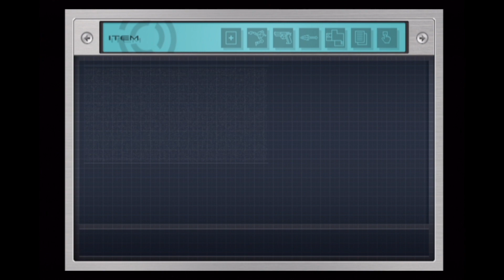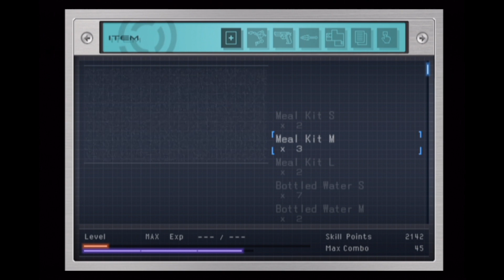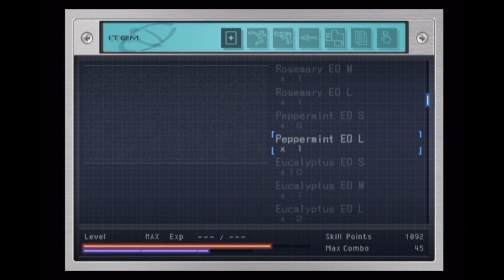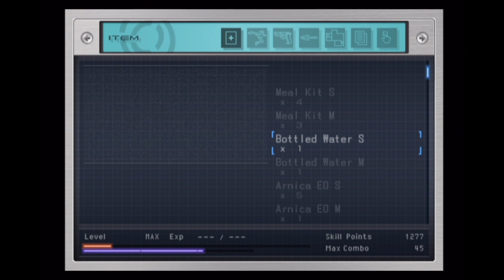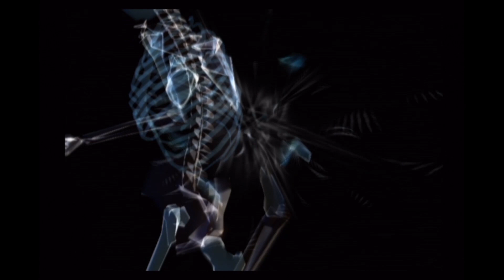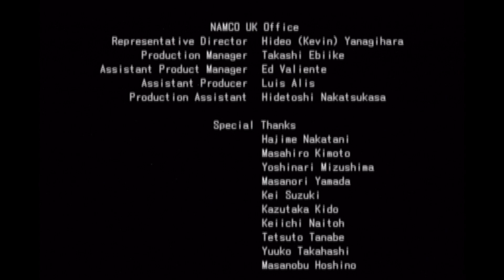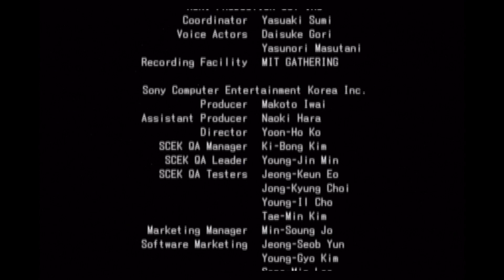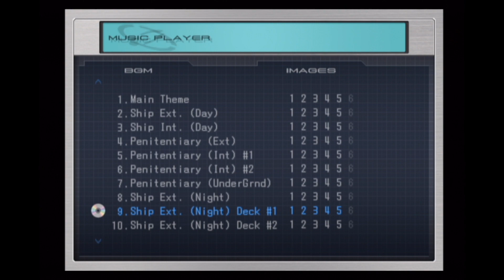Death by Degrees (Part 15 - The Final Sister Feud)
Final Part
Nina has to finish the battles against the J Machines to finally have access to Salacia and Lana. Eventually, the ship starts to self-destruct. As Nina tries to escape, she is stopped by Anna once again.